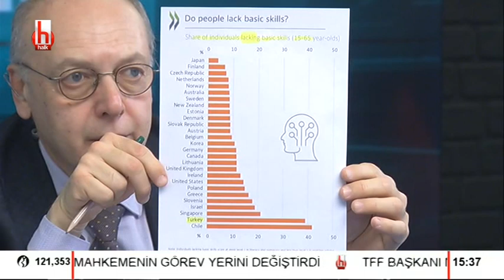Gelecek yıllarda dünya ekonomisi / Ekonomi Politik - 2. Bölüm - 17 Ocak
Cüneyt Akman ile Ekonomi Politik'in bu hafta konukları, Korkut Boratav, Bilsay Kuruç ve Oktay Türel oldu.